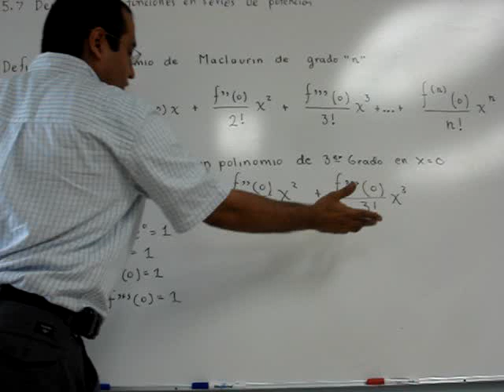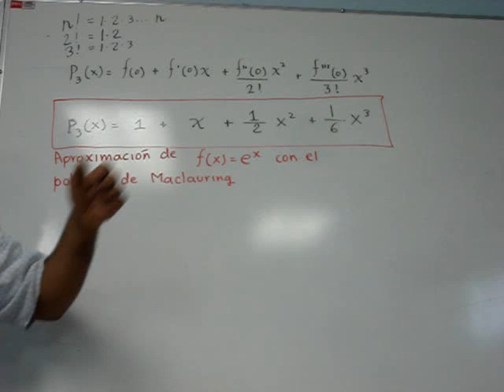Desarrollo polinomio Taylor Calculo Diferencial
Desarrollo polinomio Taylor CalculoDif 17Nov09.MPG